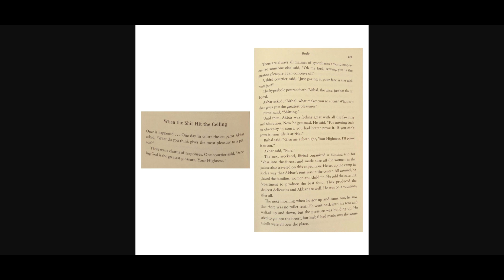Inner Engineering by sadhguru - Part 2 - BODY 2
Simply me reading one of my most favorite books, Inner Engineering by Sadhguru.

This audio consists of:
Part 2 - BODY continued - page 122

Inner Engineering is also the main basis of my happiness program, Happiness Breakthrough particularly the first part, which is Mindset.

This book has allowed me to shift my pessimistic, negative mindset to an open and positive one leading to a happy, pleasant life.

You can buy a copy of the book at Isha Life

If I still have some extra copies, I would be happy to send to you.

Part 2 starts with the topic Body. It is quite a long chapter. This is the second part.

I wish you a healthy awareness of your blessed body!

PsycheEve :)